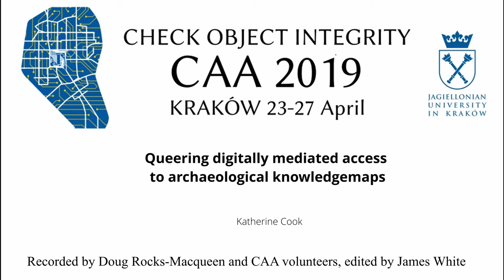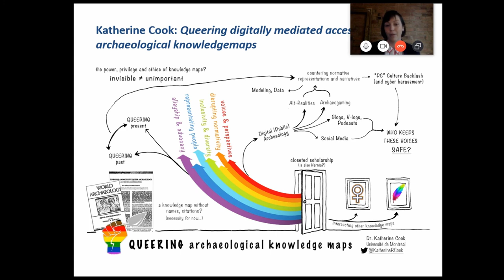Queering digitally mediated access to archaeological knowledgemaps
From Roundtable 19:  Our knowledge is all over the place!

During CAA2018 Huggett et al (2018) issued a grand disciplinary challenge to produce a con-sensus-based, end-to-end, digital archaeology knowledge map with which to locate evolving archaeological practices without stifling digitally creative disruptive developments. In a hugely complex and expanding knowledgescape, digitally-enabled knowledge maps will give practi-tioners a better chance to share our collective disciplinary knowledge (both by giving and receiv-ing), while avoiding unnecessary duplication, exposing gaps, and fostering greater resilience in our knowledge sharing practices and knowledge bases. They are intended to digitally enhance questions of the generic form: “what do we already know about ... where does it reside, and how can I gain access to this knowledge/tool/method/ insight/expertise/etc?” This round-table seeks to seed a pan-archaeology forum to produce a preliminary high-level model of digitally-enabled archaeological knowledge practices (explicit and tacit) and capabil-ities and begin the process of mapping our assets, resources, communities, best practices, and gaps. Maps are not static entities and can be rendered in many different projections. They are contingent on need. We therefore fully expect a variety of (evolving) mapping approaches. In under 5 minutes each, participants will present a single-slide a map (model) which encapsulates the scope of knowledge practices and capabilities required to operate effectively within their competency/sector (inter alia, commercial unit, GLAM, research organisation, funding agency, government agency, etc). These maps will provide the initial inputs for a discussion aimed at de-veloping a broader (e-2-e) composite model of the digitally enhanced archaeological enterprise that can be taken to the broader CAA community and beyond to be refined and expanded. Our ambition in this session is to provide a framework onto which digital methods and approaches for specific practices in different archaeological contexts can be mapped and then harnessed to support day-to-day work practices and research.